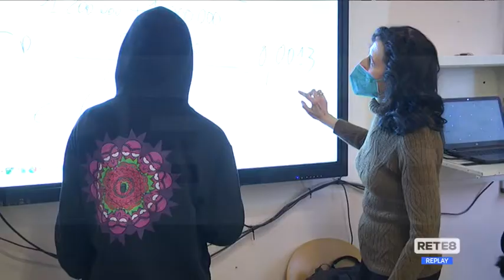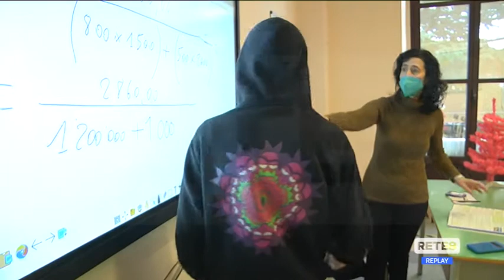Covid Scuola - Frascari: "Si sospendano le lezioni"